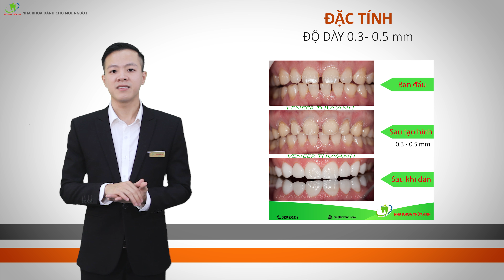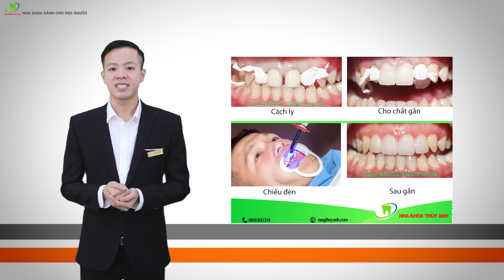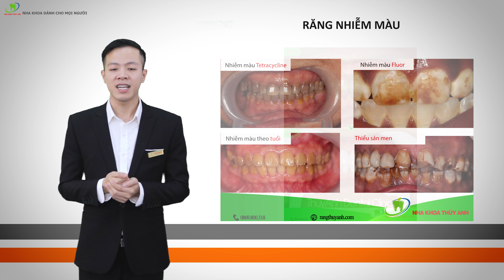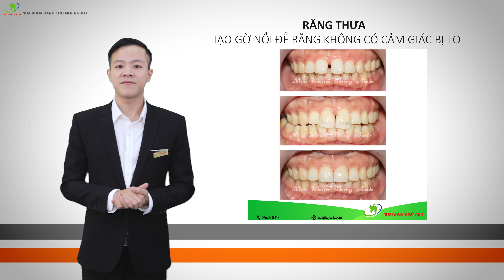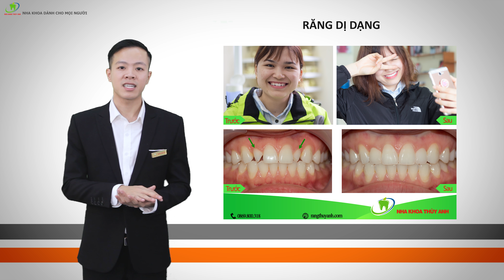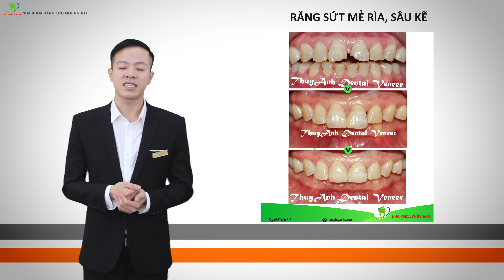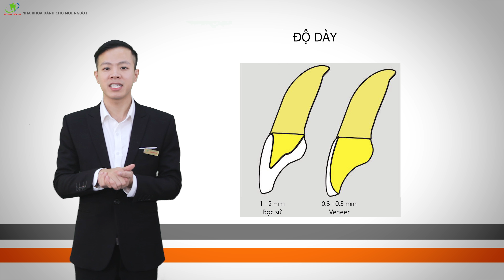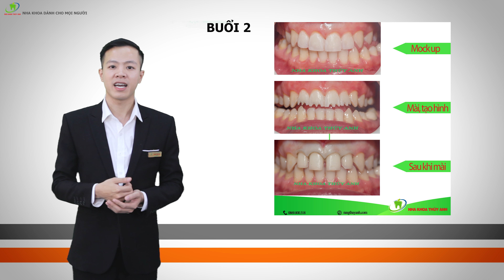Dán sứ Veneer CHUẨN và những điều cần biết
Những nghiên cứu thực nghiệm đã chứng minh tuổi thọ trung bình của veneer khoảng 10 năm, và có thể tồn tại đến 20 năm (trên 80%).
Khi mặt dán sứ Veneer có những vấn đề như bong dán, mẻ, thâm nhiễm màu, sâu tái phát. Bạn chỉ cần tháo miếng dán ra và thay lại bằng veneer khác.
Veneer chỉ định cho những trường hợp thẩm mỹ nụ cười như
+ Răng thưa
+ Răng nhiễm màu
+ Hình thể răng không đẹp
+ Răng sứt mẻ
+ Sâu kẽ...
Tại Nha Khoa Thùy Anh chúng tôi áp dụng concept Digital Smile Design biết trước kết quả
Áp dụng giá khớp full adjutment, tạo khớp nhai bảo vệ lẫn nhau
Chế độ bảo hành uy tín
NHA KHOA THÙY ANH - SỰ LỰA CHỌN HOÀN HẢO.

Inbox ngay để được tư vấn miễn phí
NHA KHOA THÙY ANH
⏰ Thời gian làm việc: 8h00 am - 19h00 pm
🏠 Địa chỉ:
👉 Phổ Yên: 468 đường Phạm Văn Đồng, phường Ba Hàng
👉 TP Sông Công: 149 đường CMT8, phường Thắng Lợi
👉 TP Thái Nguyên: 184 đường Thống Nhất (khu Bắc Nam), phường Đồng Quang.